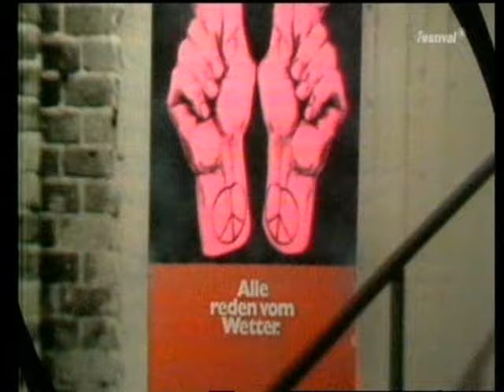Blondie - The lost concerts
Live studio performance from 1977.
Part 1:
X Offender
Detroit 442
A Shark In Jet's Clothing
In The Sun
Fan Mail
Little Girl Lies
Rifle Range